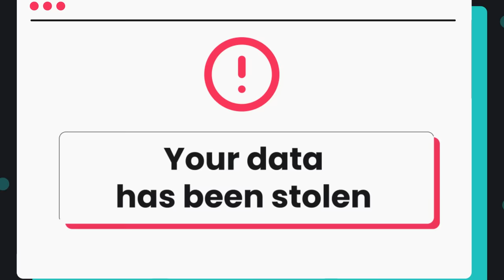The Truth About Wrestlers' Court (WWE Backstage Secrets)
I'm pulling back the curtain and sharing part of WWE backstage culture, Wrestlers' Court. I will share what it was, why you did NOT want to be called to Wrestlers' Court, some of the stories, and much more.